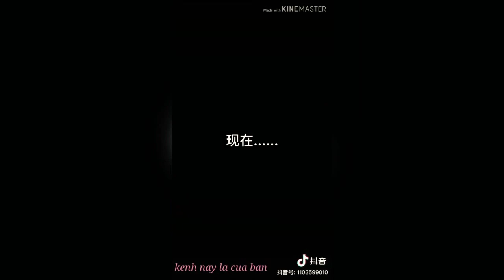Tiktok Best Transformation/Best Tiktok Compilation.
Remember The Oath

4. I do not claim all the video and clip, this video only purposes funny and intertainment purposes only.